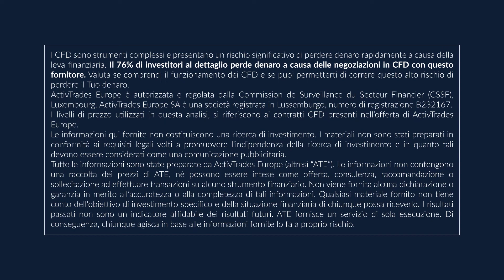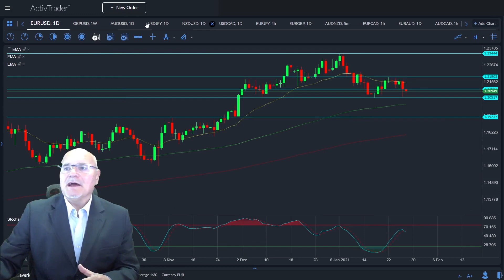Morning Briefing del 28/01/2021 con Saverio Berlinzani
✅ Prova le tue strategie di trading su conti demo gratuiti in real time Comincia la giornata di trading con il Morning Briefing sul mercato dei cambi a cura di Saverio Berlinzani.

Fai trading sui cross valutari a partire da 0.5 pip con ActivTrades. Scoprili tutti sulla nostra pagina dedicata!

I CFD sono strumenti complessi e presentano un rischio significativo di perdere denaro rapidamente a causa della leva finanziaria. Il 76% di investitori al dettaglio perde denaro a causa delle negoziazioni in CFD con questo fornitore. Valuta se comprendi il funzionamento dei CFD e se puoi permetterti di correre questo alto rischio di perdere il Tuo denaro. ActivTrades Europe è autorizzata e regolata dalla Commission de Surveillance du Secteur Financier (CSSF), Luxembourg. Registrazione presso la 18/20.  I livelli di prezzo utilizzati in questa analisi, si riferiscono ai contratti CFD presenti nell’offerta di ActivTrades Europe. Le informazioni qui fornite non costituiscono una ricerca di investimento. I materiali non sono stati preparati in conformità ai requisiti legali volti a promuovere l’indipendenza della ricerca di investimento e in quanto tali devono essere considerati come una comunicazione pubblicitaria. Tutte le informazioni sono state preparate da ActivTrades Europe (altresì “ATE”). Le informazioni non contengono una raccolta dei prezzi di ATE, né possono essere intese come offerta, consulenza, raccomandazione o sollecitazione ad effettuare transazioni su alcuno strumento finanziario. Non viene fornita alcuna dichiarazione o garanzia in merito all’accuratezza o alla completezza di tali informazioni. Qualsiasi materiale fornito non tiene conto dell'obiettivo di investimento specifico e della situazione finanziaria di chiunque possa riceverlo. I risultati passati non sono un indicatore affidabile dei risultati futuri. ATE fornisce un servizio di sola esecuzione. Di conseguenza, chiunque agisca in base alle informazioni fornite lo fa a proprio rischio 👉 Segui le nostre analisi economiche e finanziarie giornaliere